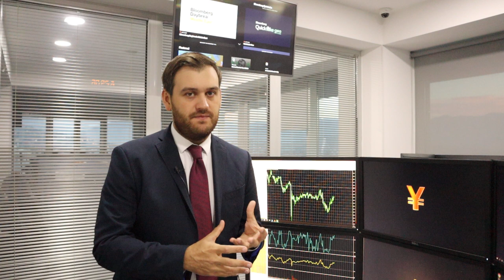Доллар уже не спасти! | AMarkets